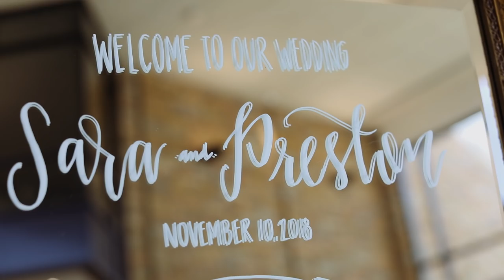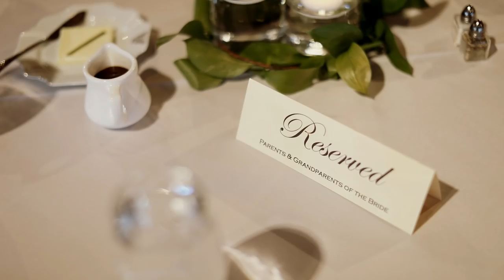This groom's reaction as his bride walks down the aisle is a tear jerker!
Several months ago, I met Preston and Sara one evening to talk about their wedding and get to know them before their big day. When I found out that we both have Golden Retrievers, I knew we were the perfect fit for one other and would get along great!

Preston and Sara were married at Sharp Chapel, right in the middle of Tulsa University's campus. Their first look was hands-down my favorite part of the day. Preston just kept saying, "SERIOUSLY?!" He was in awe of Sara...she looked beautiful! Sometimes couples are afraid of doing a first look because they don't want to take the emotion away from the ceremony. Preston got even more emotional when Sara walked down the aisle. It was so sweet.

We are especially thankful to have been able to work with some amazing vendors on this day. Janelle with Mary Fencl Events was so thoughtful and kept everything so organized throughout the day,  and the photographers with Ashley Sunderland Photography were incredible to work with.

Thank you Preston and Sara for letting us capture the most important day of your lives!

Wedding Coordinator: Mary Fencl Events
Photographer: Ashley Sunderland Photography
Videographer: Stillbrook Productions
Ceremony Venue: Sharp Chapel, University of Tulsa
Reception Venue: Five Oaks Lodge
Officiant: Timothy Pyles
Hair & Makeup: Tulsa Bridal Beauty
Florist: Langhorne Floral Co.
Ceremony Music: Brava Quartette & Asbury United Methodist Choir
Catering: Five Oaks Lodge
Cake: Anne Keller Cakes
DJ: Inifinity Music
Wedding Party Limo: VIP Limo
Guest Parking Transportation: Golf Carts of Tulsa